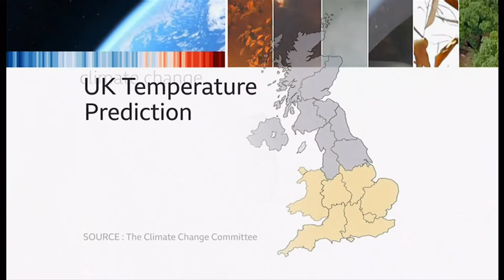Work needed to tackle climate change impact in the UK - BBC News - 17th January 2022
1) What the UK needs to do to tackle climate change as it will affect everything.
2) The good news.